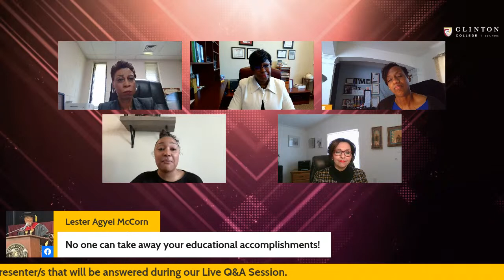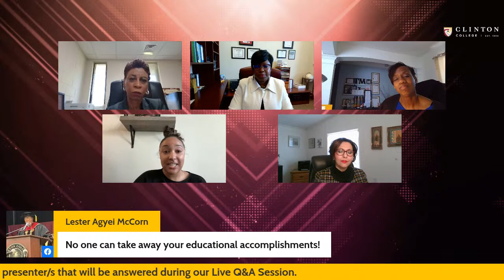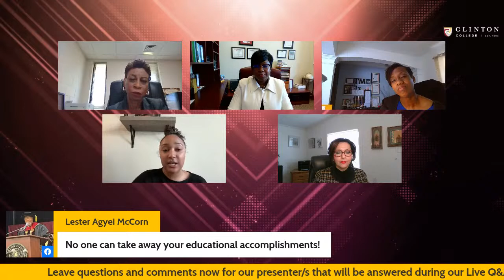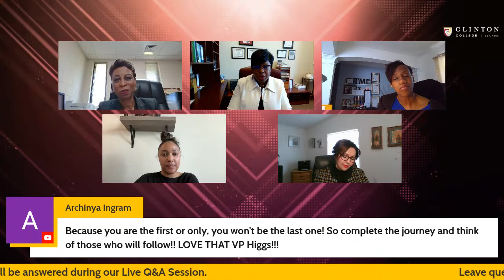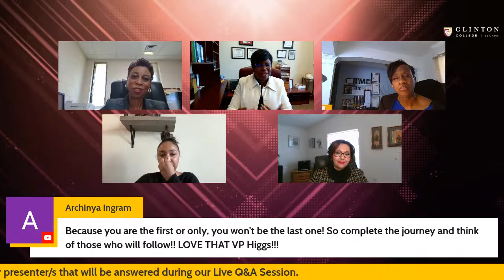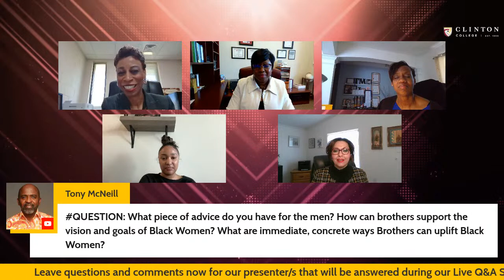3.15.23 Beacon Forum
3.15.23 Beacon Forum